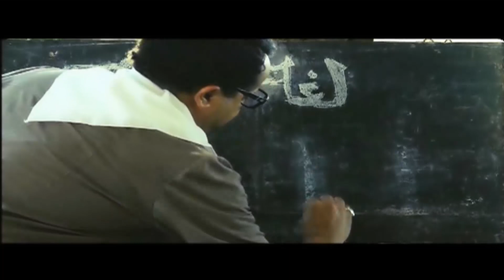انت خلاص فاضلك يومين و تتكل يا حاج يا بتاع اوكيه 🤣🤣| هتموت ضحك من رمضان و هو في محو الأميه